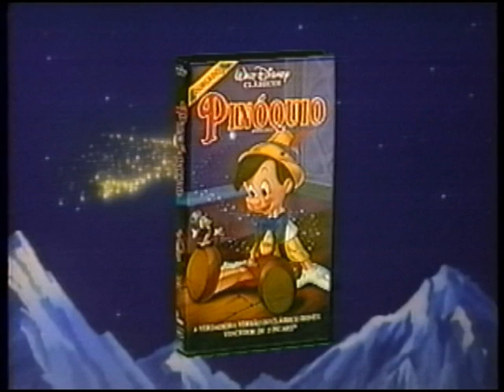Trailer | Pinóquio - Abril Vídeo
Trailer do longa animado 'Pinóquio', da Walt Disney Pictures, veiculado em VHS de alguns filmes da companhia no Brasil em 1993 sob a distribuição da Abril Vídeo (então distribuidora oficial da Disney no país para o mercado de home video).

O trailer possui locução de Ronaldo Baptista.